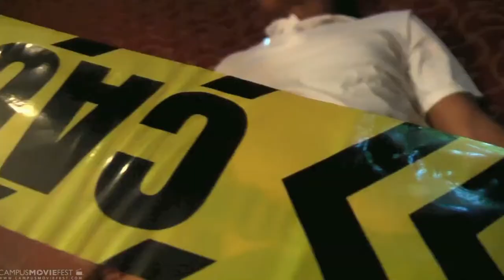Dinner Party Disaster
All crazy fun and madness breaks out when these friends get together for a 'dinner' party

Created by Lobby Action  at Georgia Gwinnett College in 2014 as part of Campus MovieFest, the world’s largest student film festival.

Cast & Crew :
Tamera Houston - Captain
with
Lydia Hopper - Writer, Actor
Lydia Hopper - Actor, Writer
Keyonna Pearson - Actor
Eric Carpenter - Actor
Adrienne Goodwyn - Actor

Make sure to check out this video and thousands more on the Campus MovieFest